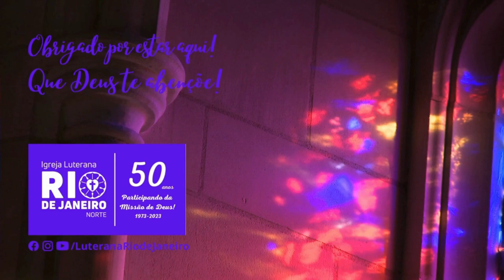Oração e Reflexão - Cristo traz a partilha e afasta o medo (João 6.1-21) - 02 de agosto de 2024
Momento de Oração e Reflexão da Paróquia Evangélica de Confissão Luterana no Rio de Janeiro-Norte